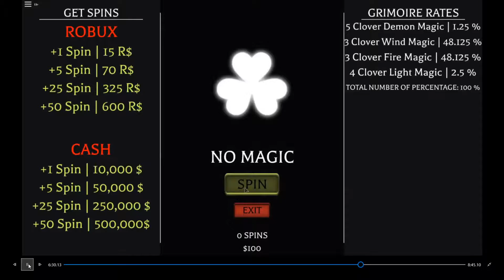New clover game Grimoire Realm Online 2 v0.19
Me fucking up the recording...on well now it looks like that